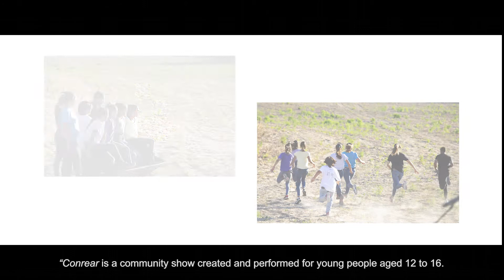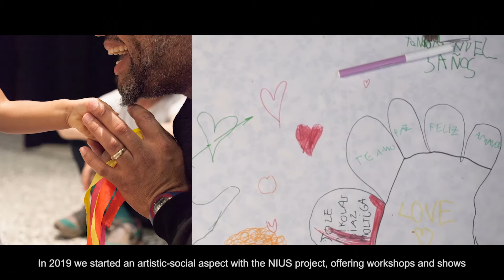CreaMoviment showreel - CATALÀ 2020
Música de Cantem en Família